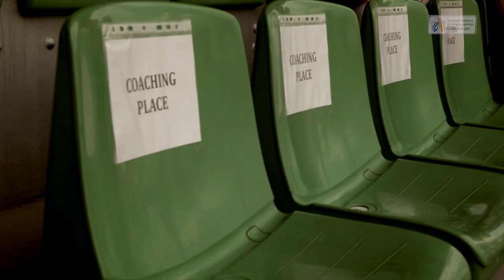Day 3 at European Athletics U23 Championships Ostrava 2011